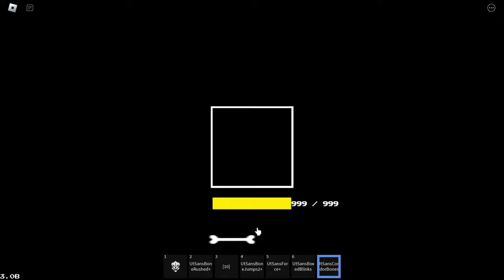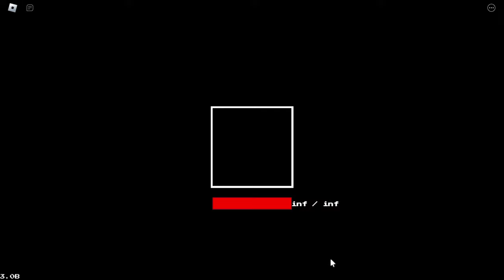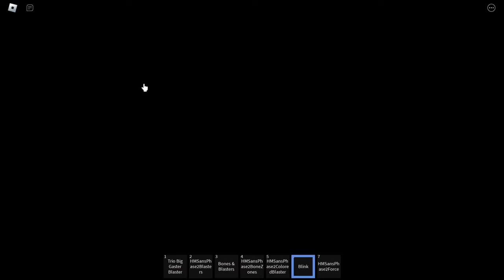ULC Classic Sans and HardMode Sans (rebirth) Undertale: Last Corridor Roblox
DS: latwich

Laptop - 15.6" Ноутбук MSI Modern 15 B5M-001XRU

Headphones - RealTek (R) Audio

Microphone - Fifine A6v

Mouse - QUMO BlackOut